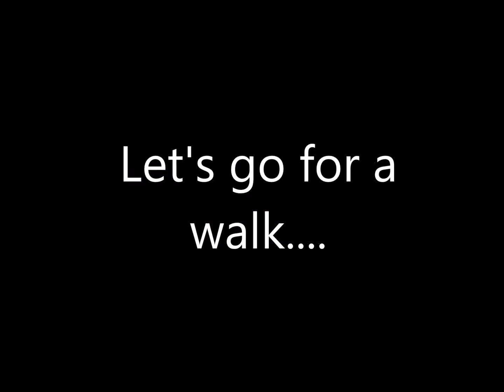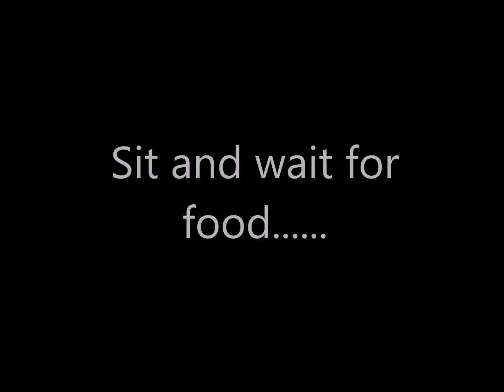Cooper 12-24-2015 Basic Obedience Training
Cooper 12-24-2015 Basic Obedience Training - Blue Collar K9 Training Center.